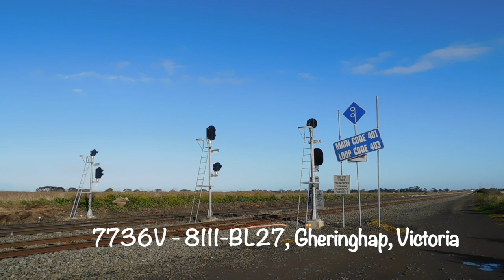7736V - 8111-BL27 (Grain) Gheringhap - Australian Trains by RaySha1811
7736V - Australian Trains by RaySha1811 - Today at Gheringhap we see Pacific National locomotives 8111-BL27 with a string of 40 hoppers passing through.

I've got loads of playlists you can explore to satisfy your train addiction.  I've got quite a few clips that are not in playlists, and a small percentage that are not trains at all.
Have a great time exploring.  I look forward to hearing from you all.

Raysha1811